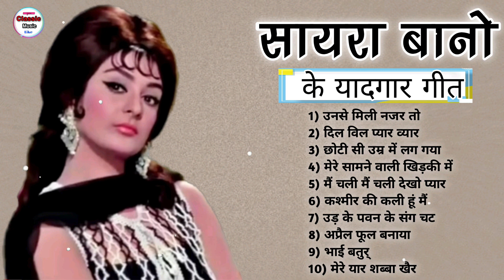नूतन के सुपरहिट गाने_लता मंगेशकर की आवाज 70s Old Hit Song Nutan and lata mangeshkar song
नूतन के सुपरहिट गाने_लता मंगेशकर की आवाज 70s Old Hit Song Nutan and lata mangeshkar song oldisgold​, नूतन के सुपरहिट गाने_लता मंगेशकर की आवाज 70s Old Hit Song Nutan and lata mangeshkar song oldisgold​ mukeshsuperhitsong​ oldisgold​